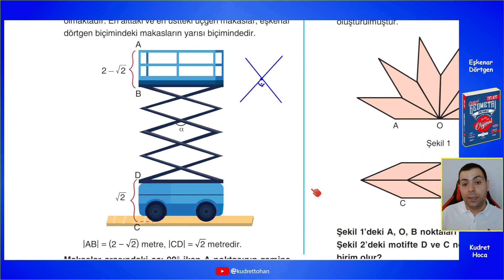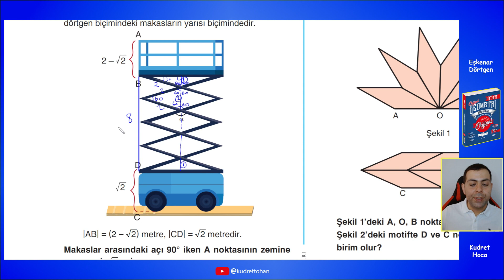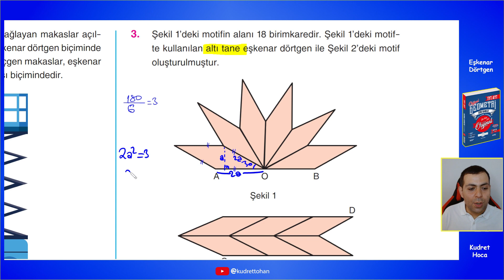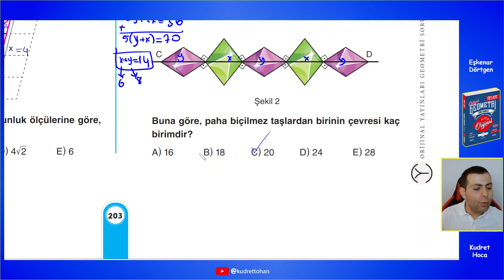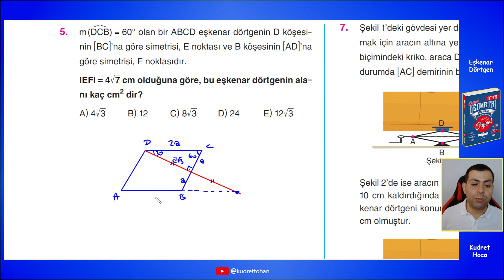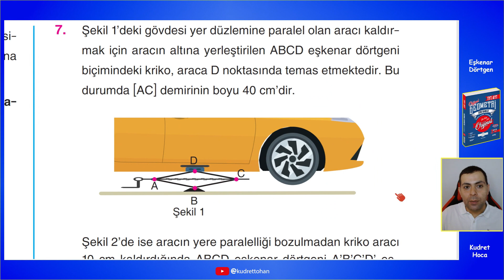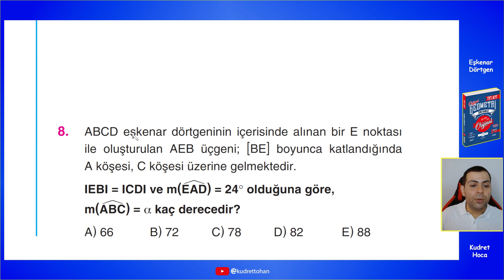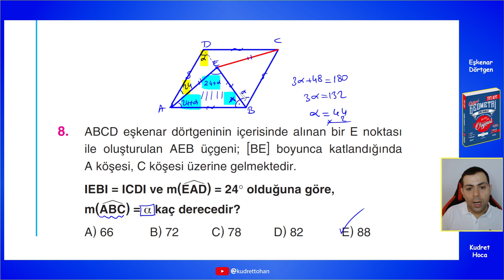Eşkenar Dörtgen Test 4 - Orijinal geometri soru bankası